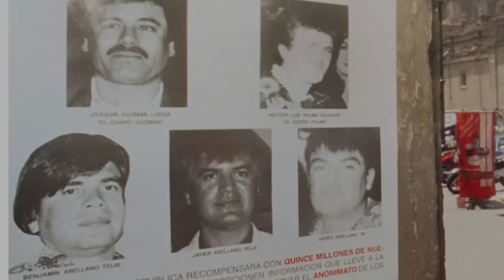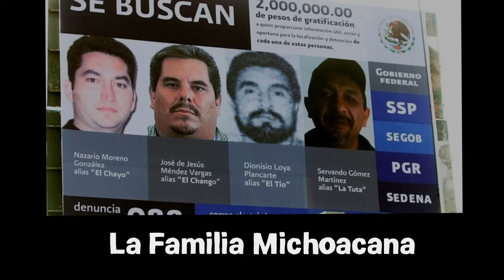El Chapo Guzman'ın Hayatı ve Sinaloa Karteli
Guadalajara Karteli'nin bölünmesiyle, Meksika'nın ABD sınırında Tijuana ve Juarez gibi karteller çıkarken, esas güç Pasifik kıyısındaki Sinaloa'dan yükselecekti. Kartelin de ötesinde bir karteller federasyonu halini alacak bu dev yapı, El Chapo önderliğinde büyüyecekti ve Meksika'nın diğer devi Körfez Karteli ve Los Zetas'a savaş açacaktı.